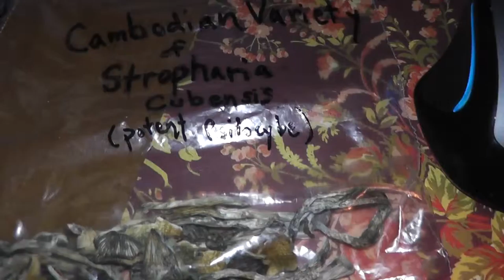What Are We Talkin' About Here